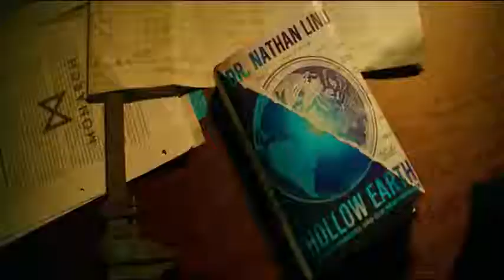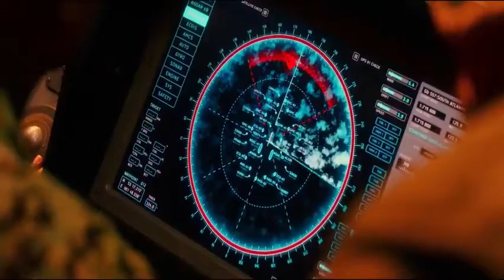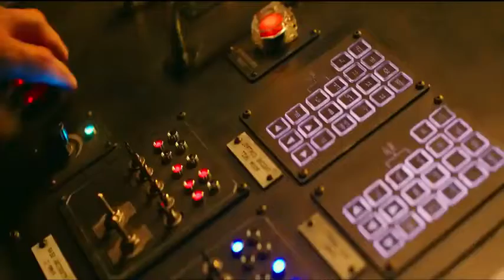Godzilla vs Kong 2021 Movie Explained Hindi Urdu Full Action Move